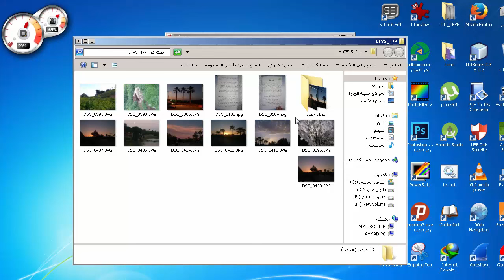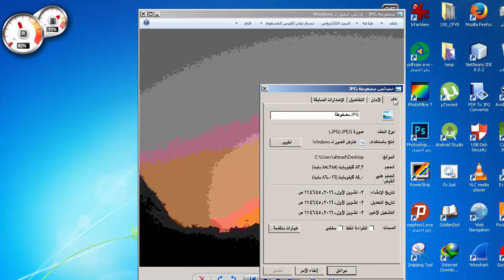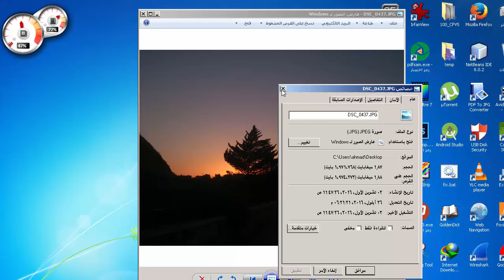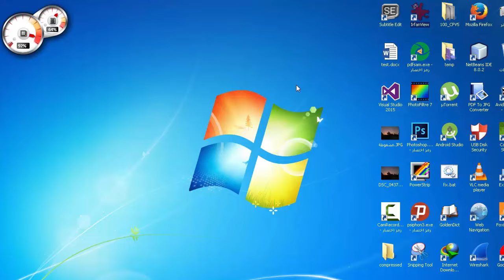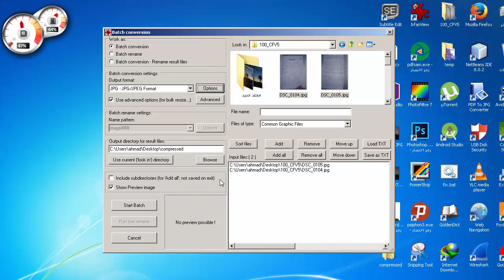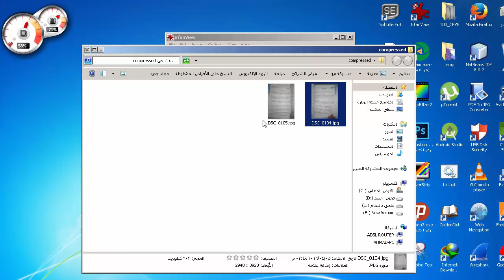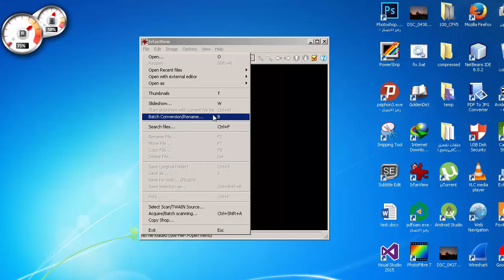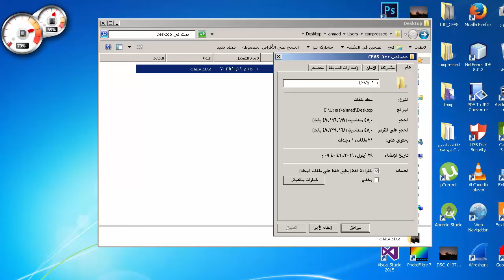ضغط عدد كبير من الصور دفعة واحدة مع الحفاظ على الدقة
سأستخدم برنامج irfan view لضغط عدد كبير من الصور أوتوماتيكياً مع الحفاظ على بنية المجلدات

قم أولاً بتنصيب البرنامج ثم نصب إضافاته